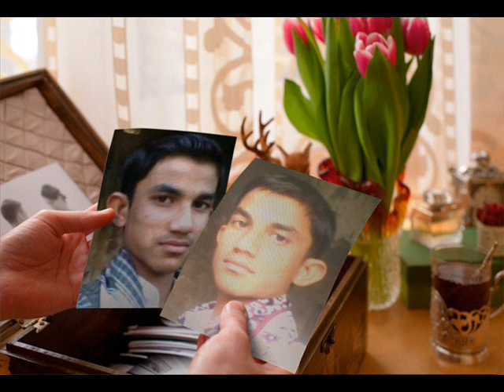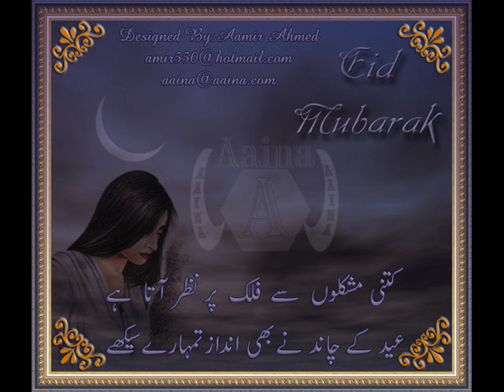indian new movie songs 2012.wmv